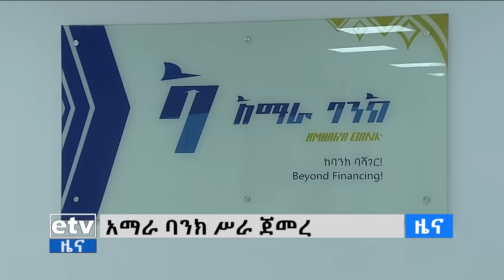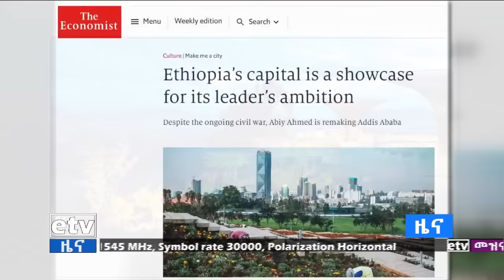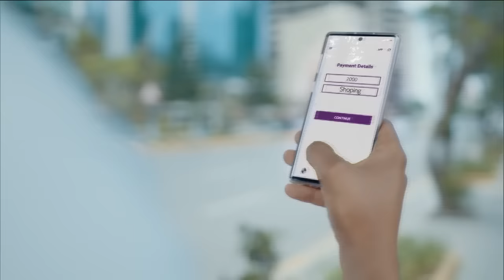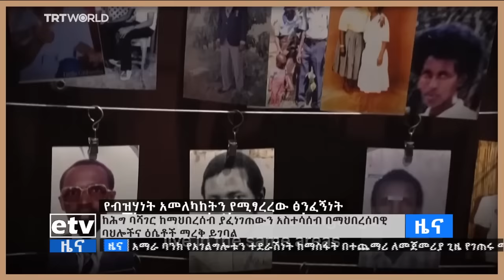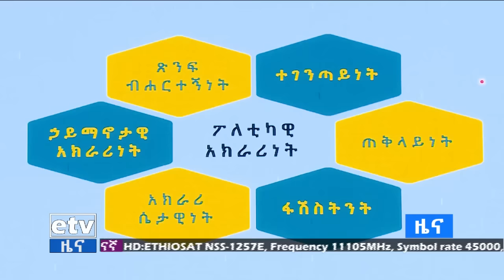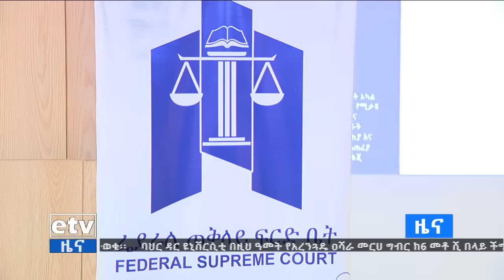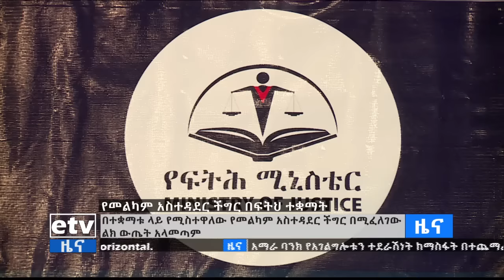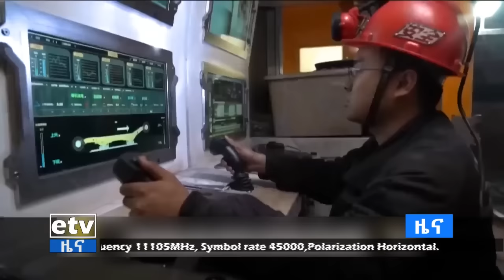የቀን 7 ሰዓት አማርኛ ዜና … ሰኔ 11/2014 ዓ.ም Etv | Ethiopia | News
etv የቀን 7 ሰዓት አማርኛ ዜና … ሰኔ 11/2014ዓ.ም#ebc